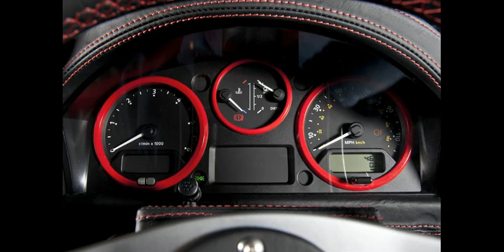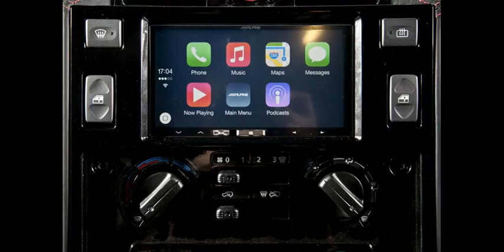Land Rover Defender Ultimate RS Tuning by Urban Truck